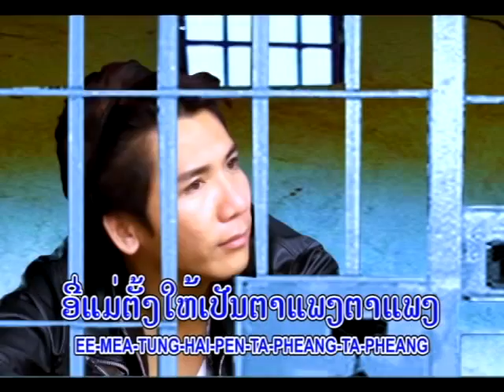Bak cumPhan ບັກຄຳຜານ / Pheuk Ponsavan